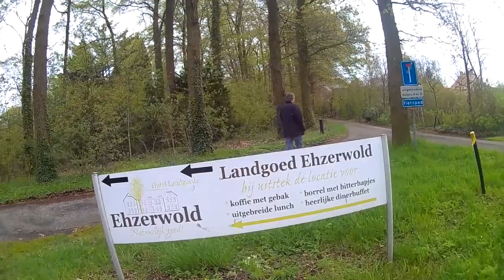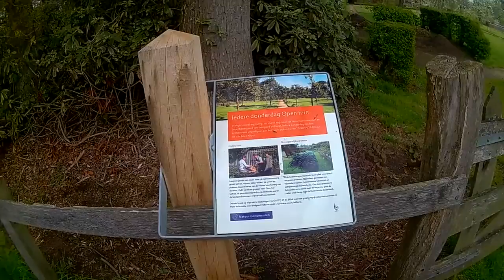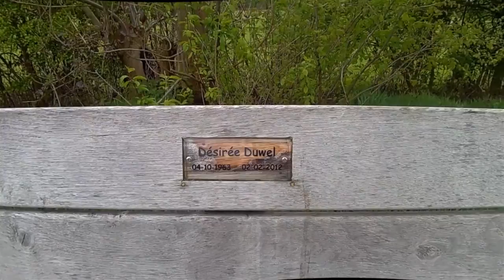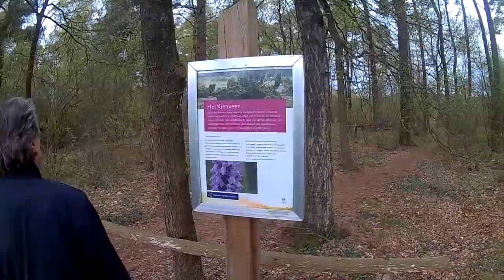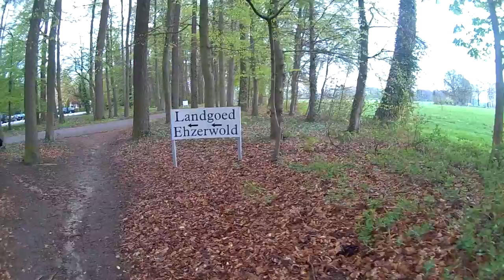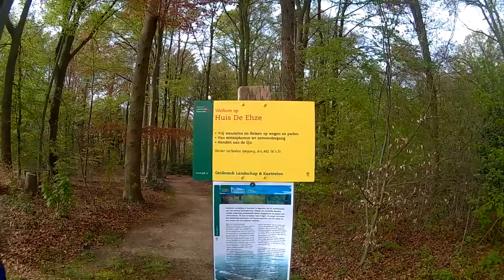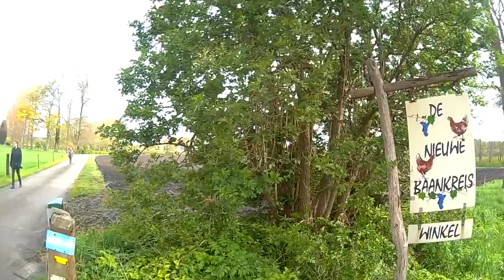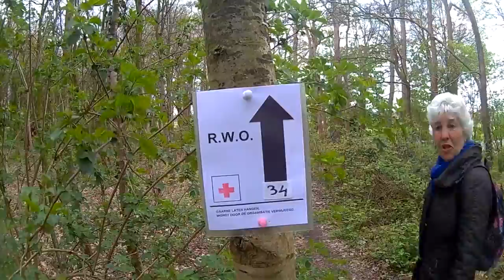Landgoed Ehzerwold/Almen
Verblijf landgoed Ehzerwold 29 + 30 april 2016